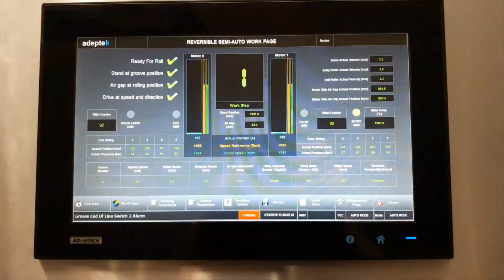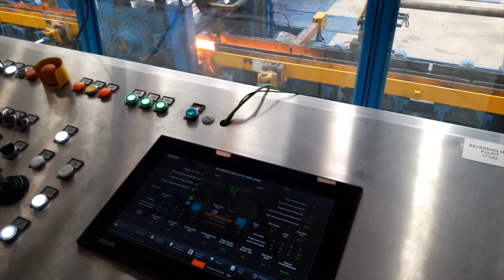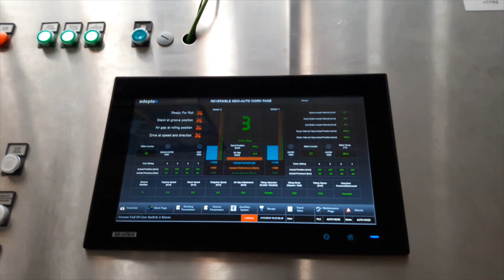BD Rolling production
The function of one of the latest developments of rolling mill industry is shown in this movie. It is a housingless reversible shiftable mill stand.